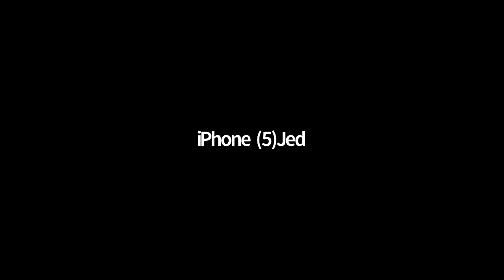I Want to Serve God. 2 Samuel Chapt 1-9 (Session 16 Online Bible Study)